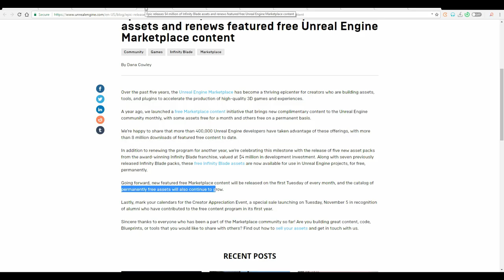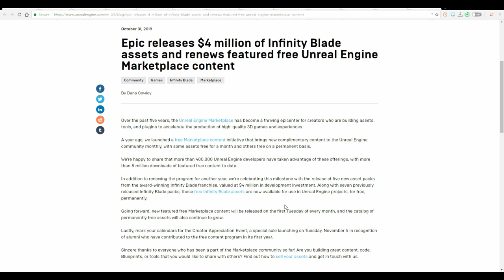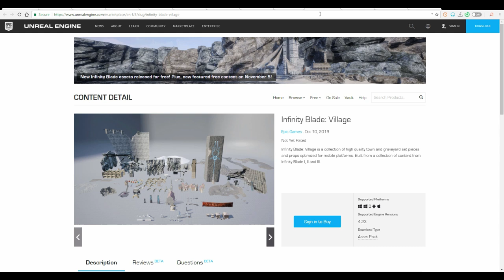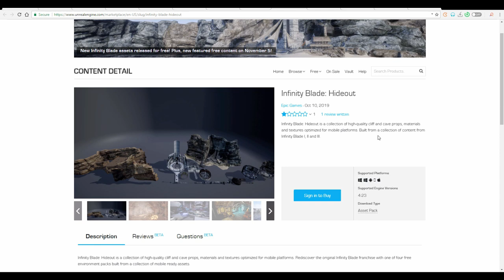EPIC $4MILL. INFINITY BLADE GAME ASSET & MARKETPLACE UPDATE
Celebrating their milestone Epic has released five new asset packs from the award-winning Infinity Blade franchise, valued at $4 million in development investment. Along with seven previously released Infinity Blade packs, these free Infinity Blade assets are now available for use in Unreal Engine projects, for free, permanently.

Hey there.

Links:
RELEASE BLOG